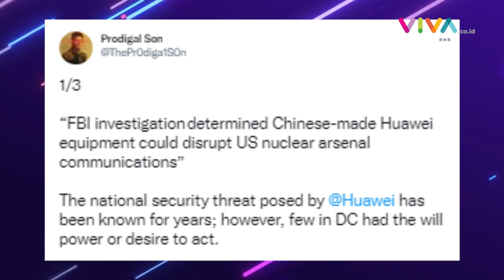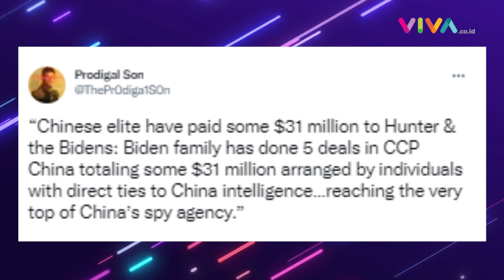China Dituduh Ganggu Persenjataan Nuklir AS Pakai Teknologi Huawei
VIVA - China telah dituduh menggunakan teknologi Huawei untuk mengganggu persenjataan nuklir Amerika Serikat (AS). Tuduhan ini muncul dalam laporan CNN yang mengutip Biro Investigasi Federal (FBI). (SF-MA-DA)